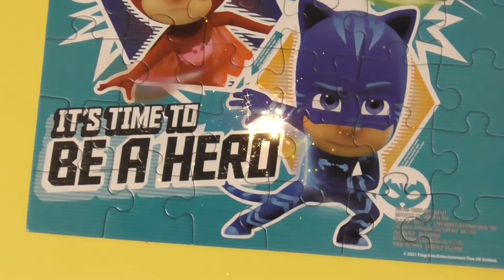MAGICAL PJ Mask Puzzle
Puzzles are so much fun! Help me put this PJ Mask puzzle together. It's magical!